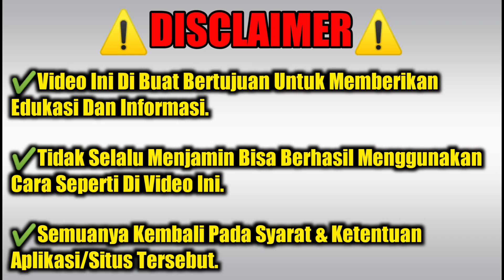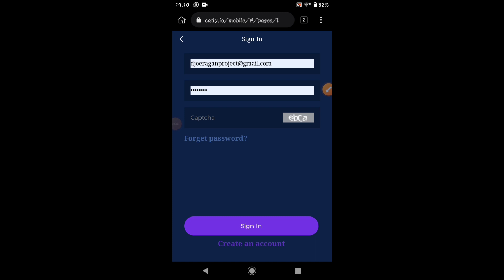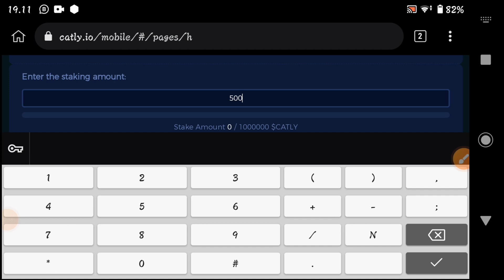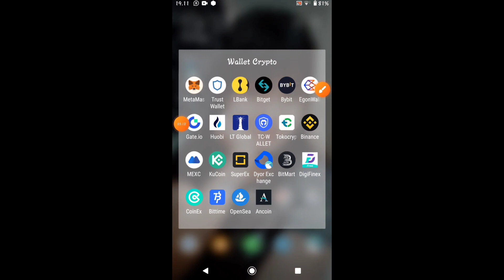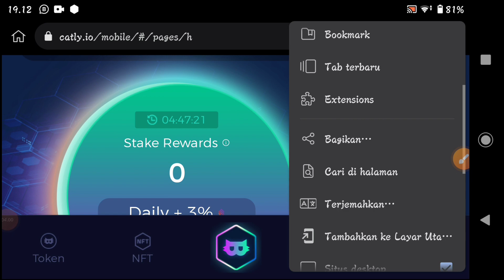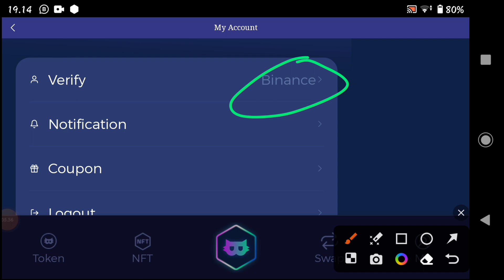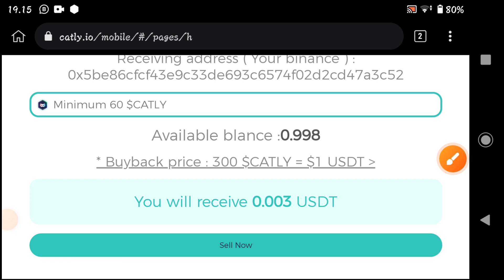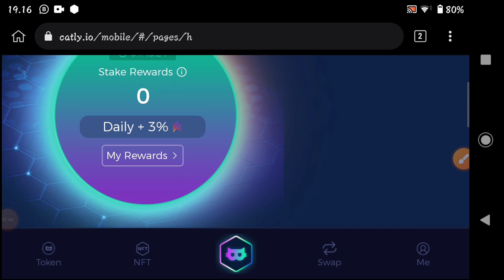Cuan 24 USDT/Minggu ✅ Airdrop Catly.io Instant Withdraw Ke Binance, Maksimalkan Cuanya 100% Gratis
RABIT NETWORK
Masukan Kode (WAJIB) = DjoeraganP90

CORE DAO
Masukan Kode (WAJIB) = 1v36o

RED APPLE
Masukan Kode (WAHIB) = 30BID9

ALPHA NETWORK
Masukan Kode (WAJIB) = djoeragan90

CHATCRYPTO AI
Masukan Kode (WAJIB) = NIUalEJ

ACORN PROTOCOL
Masukan Kode (WAJIB) = L4T6YC

AVIVE WORLD
Masukan Kode (WAJIB) = e0tan1

SUPEREX EXCHANGE
Masukan Kode (WAJIB) = 2NLVVLV1P